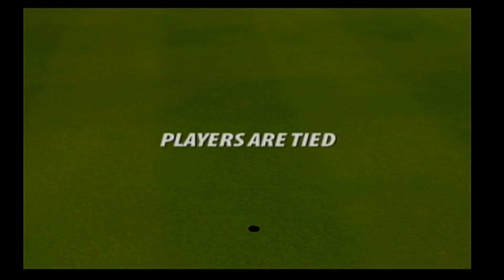Tiger Woods PGA Tour 2005 Legends Tour - Jack Rack vs Vuay Singh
Tiger Woods PGA Tour 2005 is a sports video game developed by EA Redwood Shores for the GameCube, Xbox and PlayStation 2 versions, Headgate Studios for the Microsoft Windows and Mac OS X versions, Sensory Sweep Studios for the Nintendo DS version and EA Canada for the PlayStation Portable version and published by EA Sports for GameCube, Microsoft Windows, Xbox, PlayStation 2, Nintendo DS, PlayStation Portable and Mac OS X. An N-Gage version was planned but never released.

Tiger Woods PGA Tour 2005 received "generally favorable" reviews on all platforms except the PC version, which received "universal acclaim" and the DS version, which received "mixed or average" reviews, according to video game review aggregator Metacritic.

Series: PGA Tour

Composer: BT

Platforms: Microsoft Windows, macOS, PlayStation Portable, MORE

Developers: EA Salt Lake, Electronic Arts, I-play, EA Sports, Visceral Games, Sensory Sweep Studios